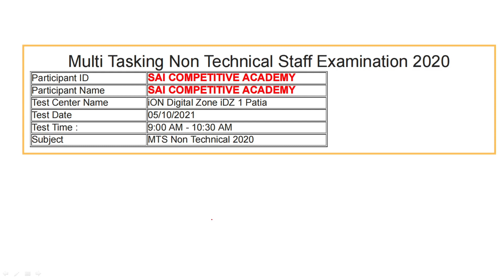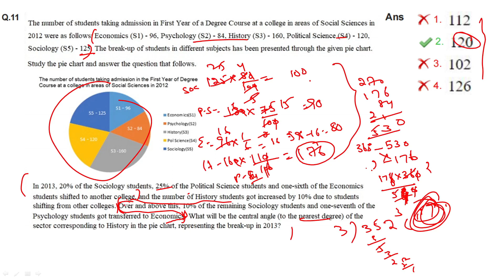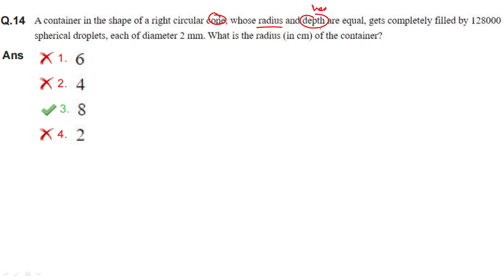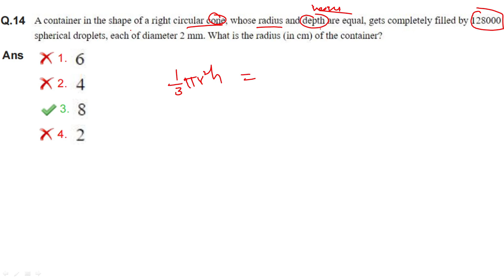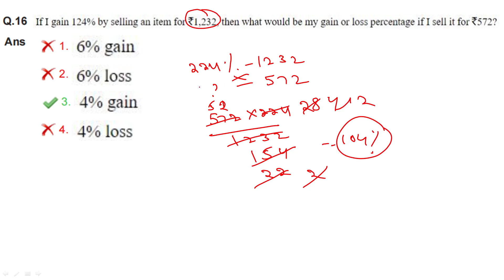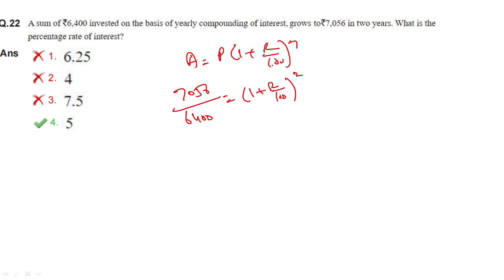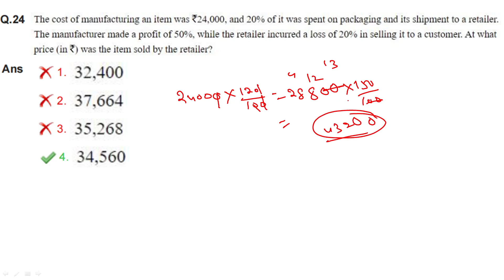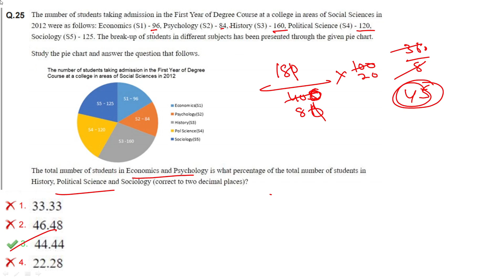ssc mts previous year paper in telugu|ssc mts 5 october 2021 1st shift maths telugu|MTS SolvedPaper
ssc mts previous year paper in telugu|ssc mts 5 october 2021 1st shift  maths telugu|MTS Solved Paper

ssc mts maths question paper telugu
ssc mts general awareness telugu
SSC MTS Maths PREVIOUS PAPERS WITH ANSWERS IN TELUGU